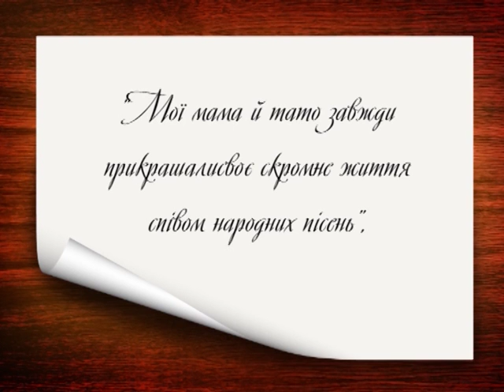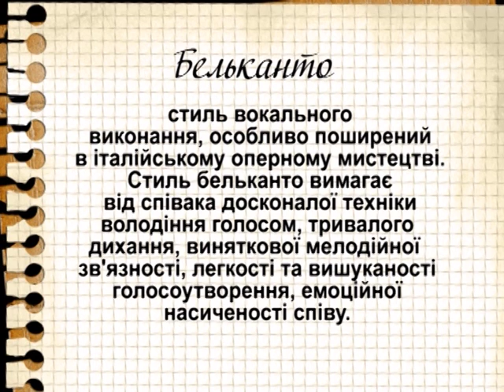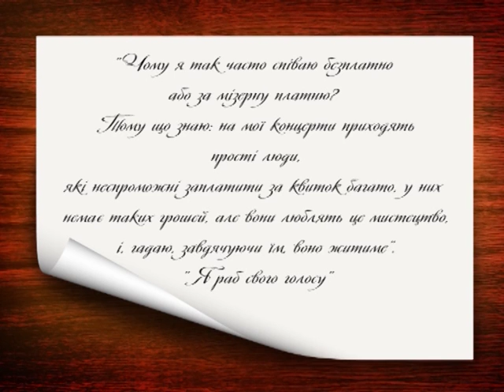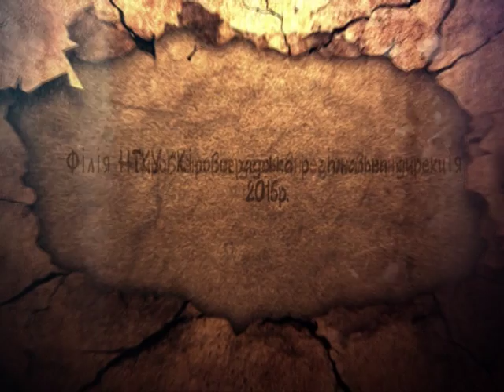Влада таланту на 06 02 2016 хр 25хв 44с А Соловьяненко